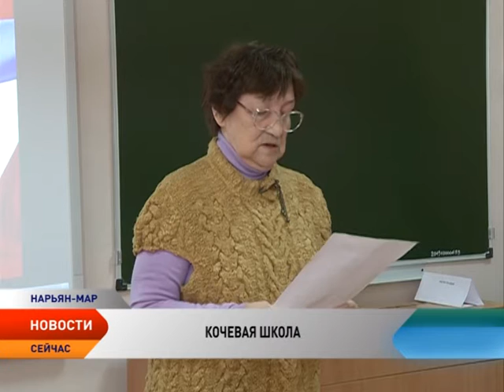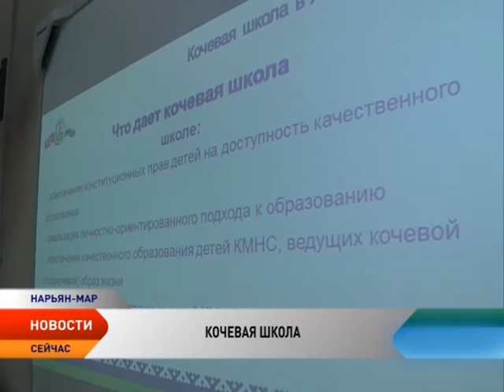НАО займется развитием кочевой модели обучения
Главным итогом большой встречи педагогов в Нарьян-Маре стало решение — кочевым моделям обучения в регионе быть. Оленеводство, рыболовство и техника для условий Севера. Такие предметы изучают ученики кочевых школ, открытых в Якутии и на Ямале. Эти регионы первыми в России перешли на кочевую форму образования и уже получают первые положительные результаты — дети возвращаются в тундру с образованием и продолжают дело родителей. Именно таких результатов хотят добиться в Ненецком округе, где коренное население утрачивает родную культуру и навыки традиционного ведения хозяйства.

В регионе, где проживает коренное население и развито оленеводство, очень важно сохранить традиционный уклад жизни. Если ребенок не умеет ловить рыбу, запрягать оленей в упряжку и не перенял от отца знания по выпасу стада, ему нечего делать в тундре. В то же время для успешного ведения хозяйства в рыночных условиях, общинам и СПК нужны люди с образованием.

Сегодня все чаще родители-оленеводы соседних с НАО регионов выбирают кочевую школу-сад для получения образования ребенком. В Ненецком округе кочевой детский сад работает пока в виде пилотного проекта. В летний период в общине «Канин» несколько дошкольников обучались письму и алфавиту под присмотром педагога из детского сада села Несь.

Для полноценной работы кочевых образовательных организаций в регионе необходимо решить несколько задач. Во-первых, подготовить учителей, которым предстоит преподавать сразу несколько предметов, иметь навыки проживания в стойбище, знать национальные традиции и обычаи. Для этого необходимо внести изменения в региональный закон об образовании, чтобы определить источник финансирования, ответственных за выпуск учебников и разработку программ обучения.